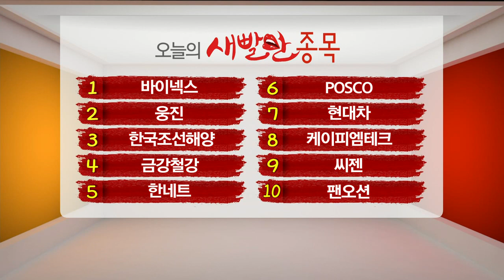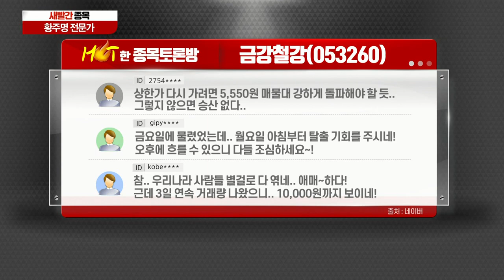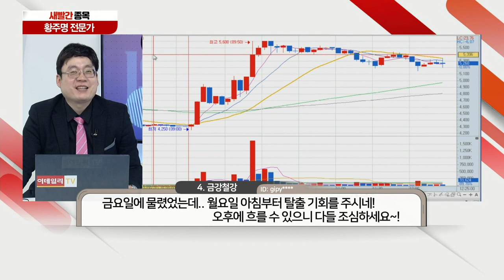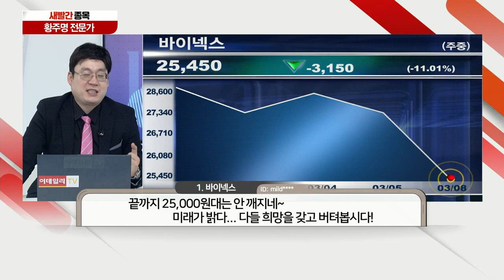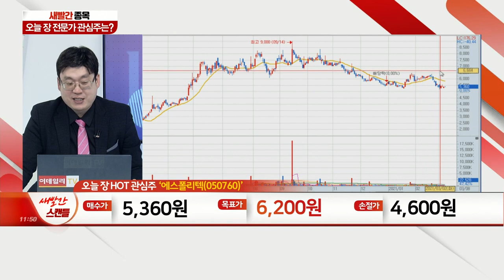바이넥스, 웅진, 한국조선해양, 금강철강, 한네트, 에스폴리텍_새빨간 종목 (20210308)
1위 바이넥스 - 악재 이슈 확인 후 대응 필요
2위 웅진 - 정치 테마주 포함에 시장 이목 집중
3위 한국조선해양 - 조선주는 리스크 관리가 필요
4위 금강철강 - 요즘 눈에 띄는 품절주들의 흐름
5위 한네트 - 디지털화폐 관련주의 시장 부각

에스폴리텍(050760)
- 엔지니어링 플라스틱 제조 전문업체
- 고부가 제품 ‘항공기용 난연 PC·8K TV용 도광판’ 매출 증가
- 폴리카보네이트 재질의 바이러스 차단막 공급